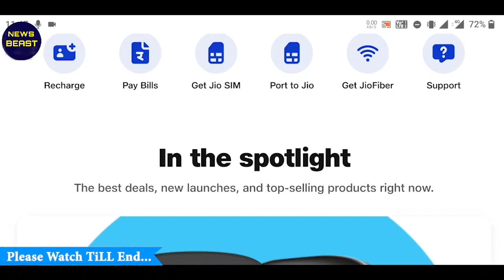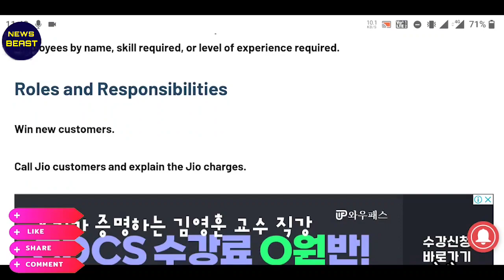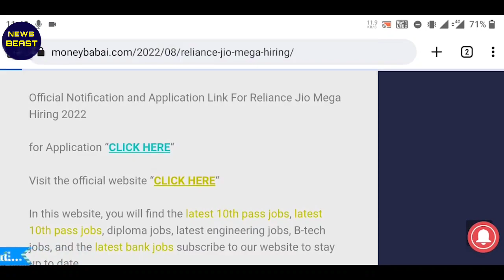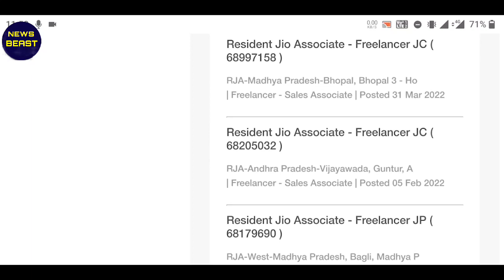Best 🔥Jio Work From Home Job | 10th pass job in telugu | freshers | 30K | data entry | typing job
government jobs 2022 in telugu
telugu Post Office Jobs 2022
latest govt jobs 2022
2022 government jobs telugu
job vacancy 2022 in telugu
freshers jobs 2022telugu
telugu jobs 2022
govt jobs 2022 in telugu
Jobs 2022
Recruitment 2022